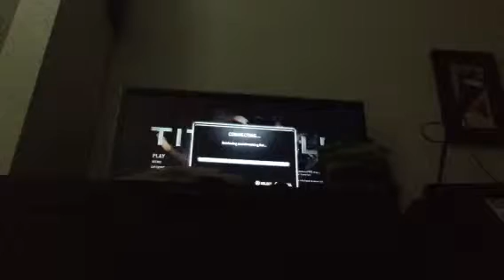Titanfall were is everyone